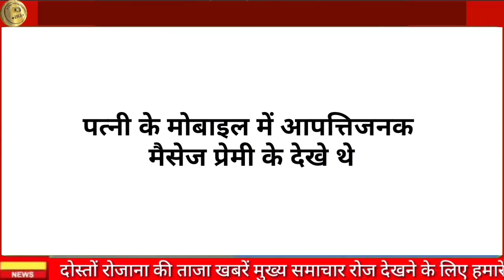मोबाइल चैट से हुआ बड़ा खुलासा अभी-अभी आई आज की बड़ी खबर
sagwara Dungarpur news

Dungarpur news
Dungarpur samachar
aaj ke taaja samachar Dungarpur
today news Dungarpur
Dungarpur Jilla
Dungarpur latest news
Dungarpur breaking news
Dungarpur Rajasthan today news

breaking news